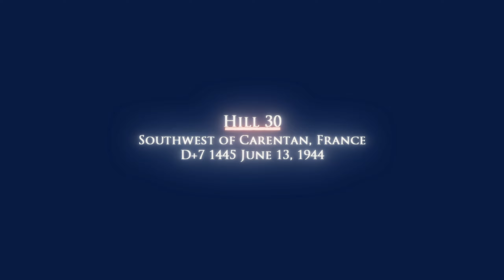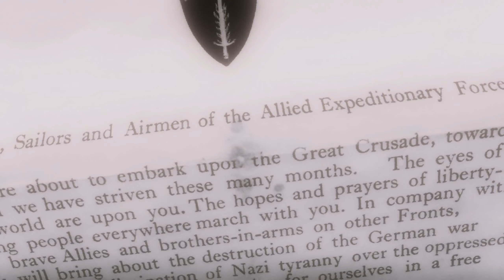Brothers In Arms: Road To Hill 30 | Squad-Based World War 2 Shooter based on the true story | Part 1